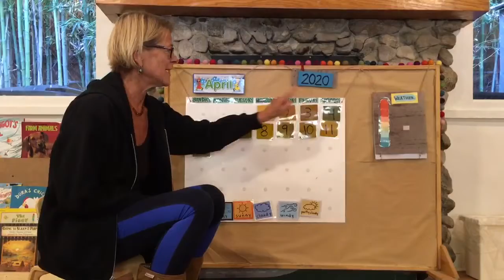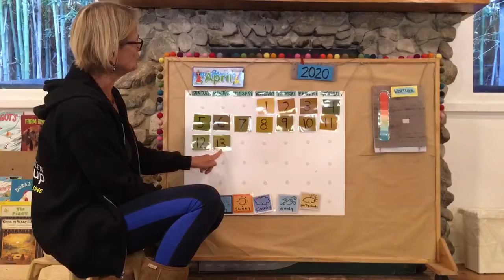Calendar Time for Monday, April 13, 2020